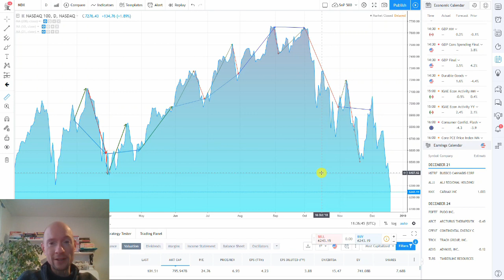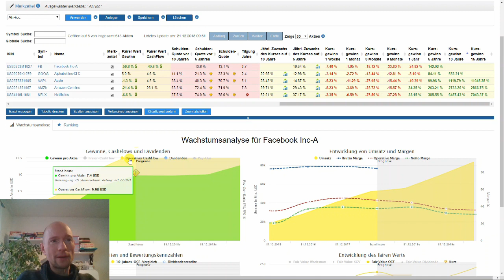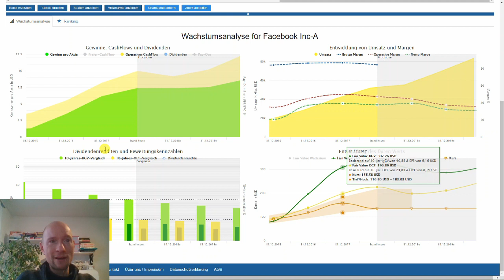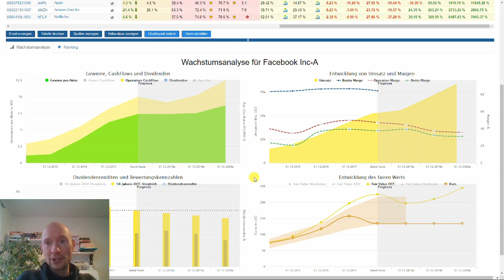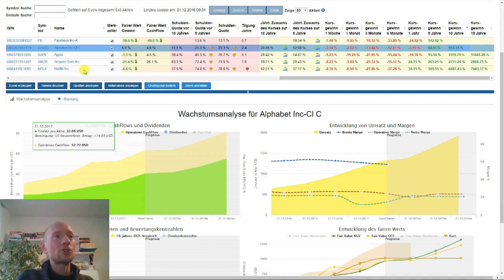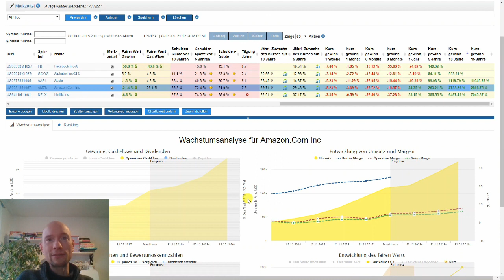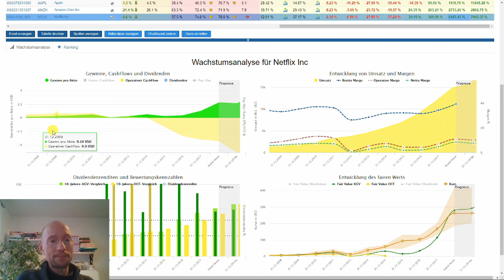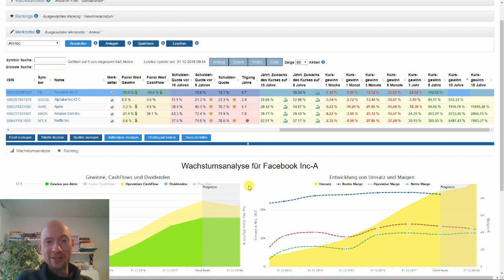FAANG Aktien in der Korrektur: Jetzt zugreifen?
Die FAANG-Aktien haben den Bullenmarkt über Jahre angeführt und langfristigen Anlegern ein kleines Vermögen beschert. Doch letzten Endes sind in der laufenden Korrektur auch diese Börsen-Stars unter die Räder gekommen. Es liegt nun die Frage auf der Hand, ob sich der Einstieg bei der ein oder anderen im Kurs gefallenen FAANG-Aktie lohnt. Als Entscheidungshilfe gebe ich in diesem Video einen Überblick über die derzeitige Bewertung einer jeden Aktie.